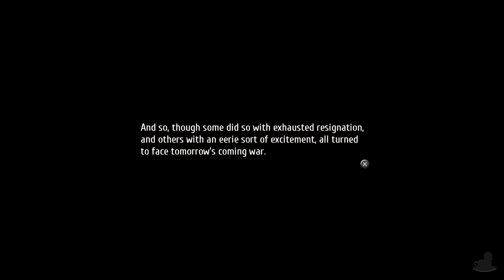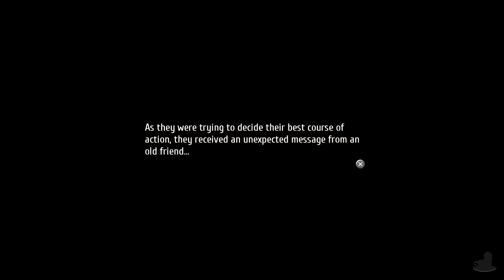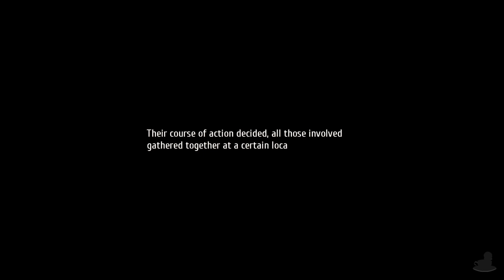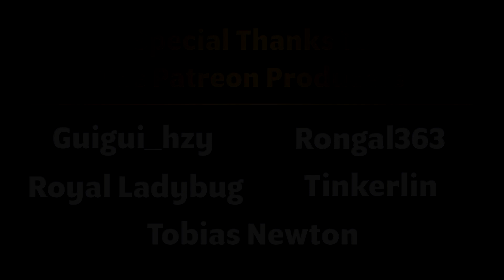Trails Of Cold Steel 4 | The Salt Pales | Part 181 (PC, Let's Play, Blind)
Well. Didn't expect that!

💻 CHAPTER OVERVIEW

0:00 Intro
0:15 Salt pales
8:56 Lay Of The Land
14:38 Mishelam
21:02 The Plan

‘Now six are assembled... as for the final one’

Consumed by a curse, Erebonia is about to embark on war with Calvard that could engulf the whole continent of Zemuria in flames. After the fallout from the unleashing of the Great Twilight, the members of Class VII go in search of Rean and seek a means to end the curse and the war before it begins.

The Legend Of Heroes: Trails Of Cold Steel IV is available on PS4 and PC this time… Anyway, The gameplay for this playthrough will be captured at 60 FPS on the PC version ! It is also known as Sen no Kiseki IV - The End of Saga - in other territories.

☕ TWIT LINKS

Hi.

⏰ UPLOAD SCHEDULE

➤ The Legend Of Heroes: Cold Steel IV: 4PM & 4:30PM GMT (UK Time)

Platforms: PC, Switch, PlayStation 4
Genre: JRPG
Language Options: English, Japanese
Publisher: NIS America
Developer: Nihon Falcom